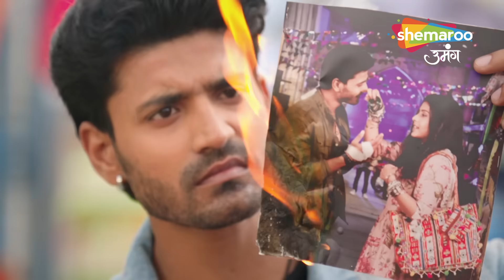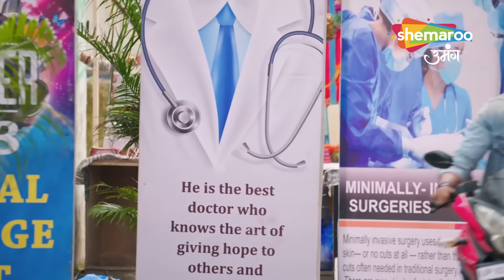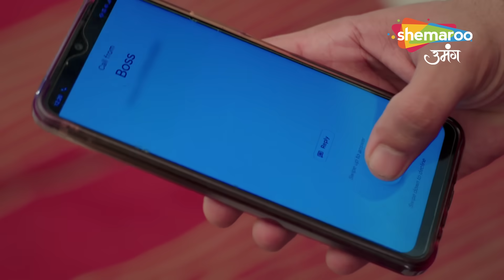Shravani Hindi Drama Show | Full Ep | Shivansh Ki Jaan Ko Hai Khatra | Episode 106 | Hindi Tv Serial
Episode : 106
Director : Ravindra Gautam, Amar Varpe
Language : Hindi
Theme : Drama

o Watch Shemaroo Umang on the networks:
 DD Free Dish :15
 Tata Play : 184
 Airtel Digital TV: 133
 d2h: 172
 Dish TV: 142
 GTPL: 18
 DEN: 117
 Hathway: 19
 NXT Digital: 181
 SITI CABLE: 118
 FASTWAY: 25
 Digiana: 133